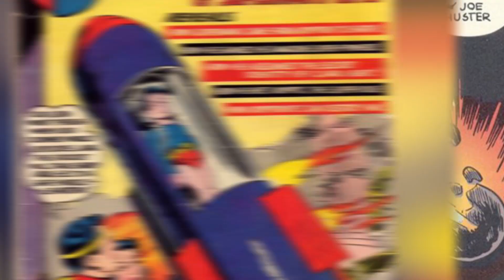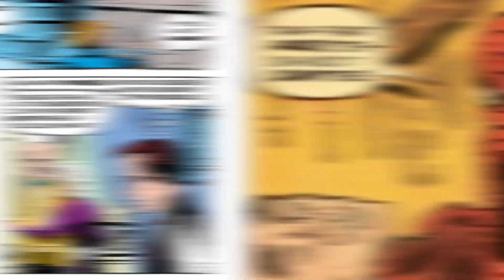Top 10 Superheroes With The Most Tragic Origins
Superheroes are often driven to action by their origin and some of them are a doozy. Marvel, DC, Indie these comic book characters all have sadness in their past these are the Top 10 Superheroes With The Most Tragic Origins.

Channel Producer:
Landon: